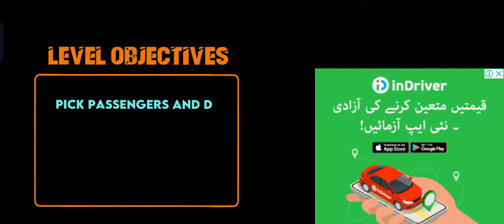City Coach Bus Simulator,Gameplay Andriod iOS) smooth control Treving Bus Game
AF Games:

City Voach Bus Simulator,Gameplay Andriod iOS) smooth control Treving Bus Game

City Coach Bus Game 2020 - Bus Driving Games:

Hurry Up Euro Bus Driver- Many passengers will be

waiting for you at bus stations. You have to carry

them to their destinations in City Coach Bus Game 2020 Bus Driving Games. City Coach Simulator India - Bus Games 2020 is totally free bus simulation game for euro bus driving user's. Modern Coach Bus Simulator: Free Bus Diving Games has challenging missions, so improve your driving skills to make sure to get your passengers on time and become a real coach bus driver In bus wala game & city coach bus game all levels are free to play. After Successful version of City Coach Bus Simulator 1, version 2 is live.

Public Coach Bus Transport Simulator - Bus Driving

Games:

We are bringing this Euro Bus Driving Simulator 2020 - Bus Games 2020 games for everyone can enjoy this City Bus Simulator 2020 - Free Bus Games. The smooth controls of Public Coach Bus Driving 2020 Bus Games 2020 will make it attractive to play. This is realistic bus driving game so you have to park a huge number of buses in this Public Coach Bus Transport Simulator - Bus Driving Games. Drive coach bus in offroad, mountain curvy tracks is not so easy you have to improve your euro coach bus driving skills of free Public Coach Bus Transport Simulator - Bus Driving Games.

Modern Coach Bus Simulator: Free Bus Diving Games:

Features of Modern Bus Coach Driving Simulator 2020

➡Realistic weather
➡Realistic Bus sound effects
➡Smooth and realistic bus controls
➡Realistic Coach bus physics
➡Detailed Coach buses
➡Different grand Coach buses to drive
➡Weather conditions and day night cycle

Note: Euro Bus Driving Simulator 2020 - Bus Games 2020 is totally free to play and supported by AF Games.